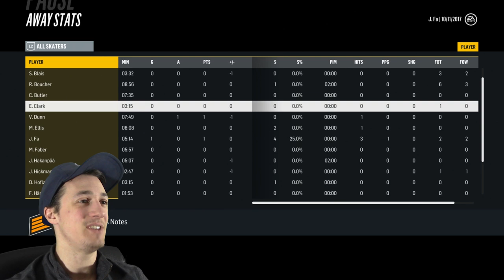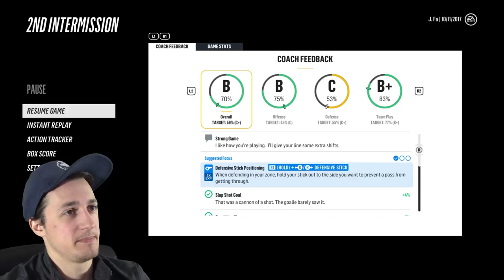ALL OVER THE GOALIE!!! || EA Sports NHL Be A Pro Enforcer Gameplay Episode 14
ALL OVER THE GOALIE!!!  || EA Sports NHL Be A Pro Enforcer Gameplay Episode 14 presented by Yes Guy Gaming. Jo Fa is back in this years edition of the EA Sports NHL franchise and is up to his old tricks. Follow this big goon on his journey to become a legendary enforcer here in NHL Be a Pro Career mode gameplay!

Check out some other Yes Guy Gaming Let's Play and Review videos!

for everything Yes Guy Gaming, including all of my gameplay episodes just like this EA Sports NHL Be A Pro Enforcer Gameplay video!